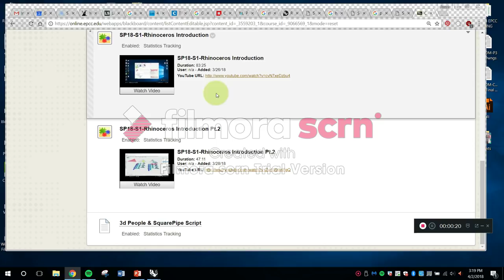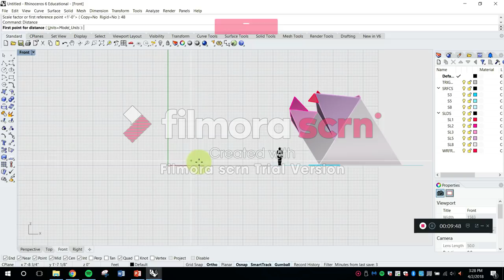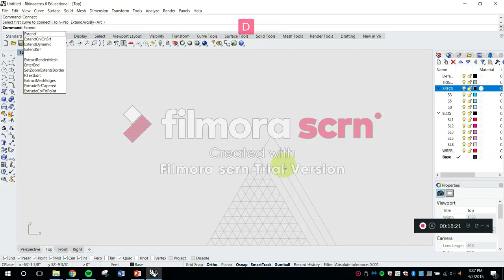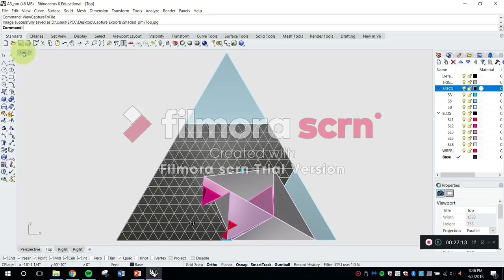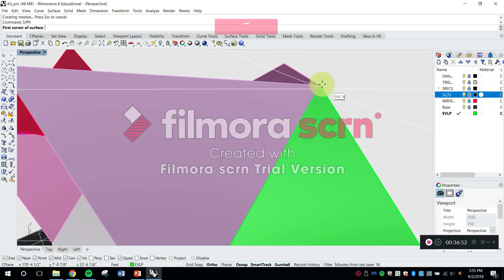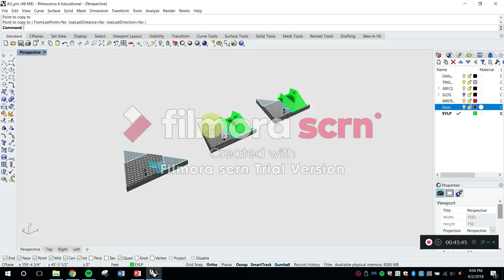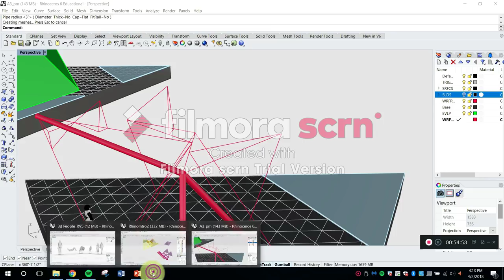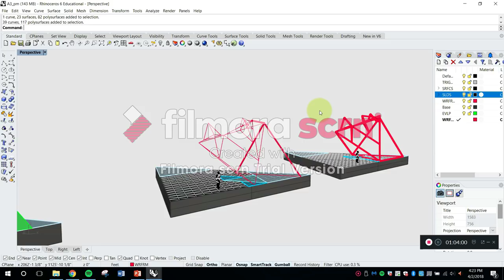SP18-S1-Surfaces & Wireframe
Class, as promised, please find attached recording of todays lecture on capturing viewports, generating surfaces from 3, 4, & from planar curves, and on the SquarePipes script, on Rhinoceros 3d.